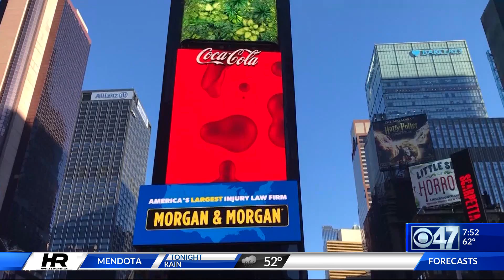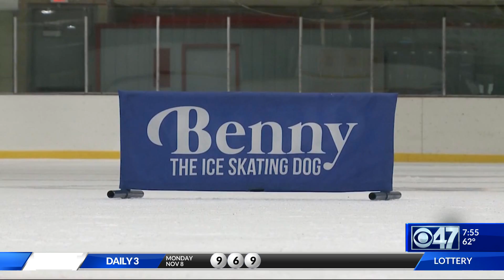20211108 1952 KGPE HD 47 1